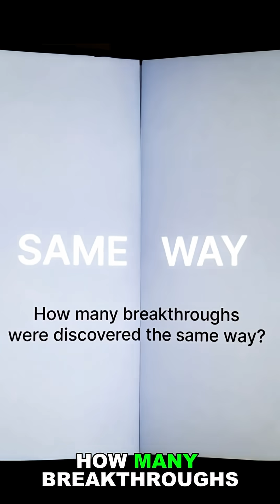“The Doctor Who Saved Millions… With the Wrong Cure”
In this video, we reveal the unbelievable true story of Dr. Ignaz Semmelweis — the man who accidentally saved millions with a cure based on the wrong theory.
We explored this story across multiple deep-dives:
• Our earlier searches on Listverse medical mysteries
• The topic : “The doctor who prescribed the wrong cure that became standard”
• Historical references about accidental breakthroughs
• Research into Semmelweis, childbed fever, and the 1840s Vienna clinic
• Multiple script drafts, rewrites, and hook development
• Visual + animation prompt planning
• Fact-checking searches for accurate storytelling
All this hard work comes together in this final polished script — the story of how a mistaken idea became one of the greatest medical breakthroughs in history.

Ignaz Semmelweis, childbed fever, medical history, accidental discovery, wrong cure story, Listverse inspiration, science breakthrough, germ theory history, historical short video, storytelling shorts, surprising facts, unexpected inventions, doctor saved lives, Vienna hospital history, medical documentary short.